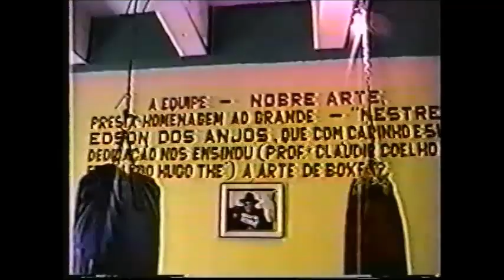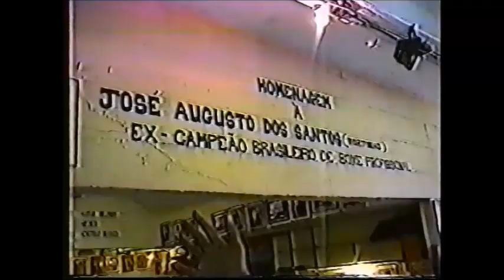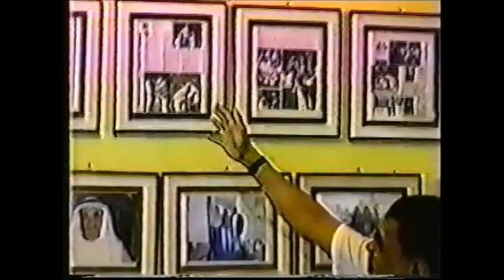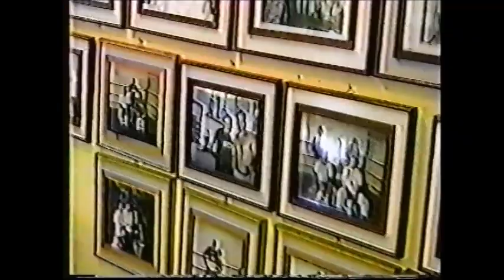Exploring Brazil With Romero Jacare Cavalcanti 1997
Before my first ever visit to Brazil in 2004, all I knew about the country was from what I saw on VHS tapes of jiu-jitsu and the OTM DVD's. One of the first ever VHS Tapes to show the Jiu-Jitsu culture with the sports elite, came out around 1997 and was put out by Romero Jacare Cavalcanti These tapes were awesome as Jacare went around Rio, talked to some of the biggest stars and coaches at the time, and gave a behind the scenes look at the world championships and training.

Romero “Jacare” Cavalcanti is one of the best instructors in Brazilian Jiu Jitsu history, having coached hundreds of fighters and produced some of the best the world has seen in Grappling, including Fabio Gurgel, Alexandre Paiva, Leonardo Vieira, Ricardo Vieira, Rodrigo “Comprido”, to name a few. One of the founding fathers of the Alliance academy, Romero Cavalcanti moved to the United States from his native Brazil in 1995, where grew the team. Jacare was also awarded the “On The Mat” Instructor of the Year award in 2009.

Romero Cavalcanti was born on October 17, 1952 in Recife, Brazil and moved at a very early age to Rio de Janeiro. His first Jiu Jitsu coach was Jaildo Gomes (the brother of famous Vale Tudo fighter from the early days, Ivan Gomes), Romero was in his early teens and stayed with Gomes until he was 18 years old, at this time he moved camps to Carlson Gracie’s academy affiliate which was ran by a brown belt named “Toninho”. It was only when “Jacare” Romero achieved his blue belt that “Toninho” started taking him to meet and train at the Gracie academy with the purpose of Toughening him up.

In 1972, “Jacare” moved to New York to study, and abandoned Jiu Jitsu completely until the end of 1974 when he returned to Rio. During Romero’s stay in New York Rolls Gracie visited and the two became good friends. When Romero returned to Rio de Janeiro in late 1974, he restarted his BJJ training with Rolls Gracie, who was considered the best coach and competitor of his time.

With Rolls Gracie’s teachings, Cavalcanti’s jiu jitsu developed in heaps and bounds, Rolls was innovative and a good role model for Romero who took Rolls as a fatherly figure. With a new coach and a new academy, “Jacaré” had the opportunity to train with many of the great’s Jiu Jitsu figures of that time, people like Carlos Gracie Junior, Rickson Gracie, Mauricio Gomes, Paulo Conde, Ricardo Azoury and many others.

In 1982 Jacare Romero was awarded his Black Belt by the hands of Rolls Gracie, being the last Black Belt ever awarded by the legendary martial arts figure, the last of a very strict group of 5. After the tragic death of his mentor, Rolls Gracie (in 1982) Carlos Gracie Junior (Rolls younger brother) picked up the class and the gym, but not for long as Carlos had plans to open his own academy in the Barra da Tijuca neighbourhood. As Romero witnessed the terminus of his academy, he chose to start training with Rickson Gracie at his academy in Humaita area of Rio de Janeiro.

After a run at the Gracie academy in Humaita, Romero decided to open up his own BJJ gym, giving birth to the ” Jacare Jiu Jitsu Academy”. From this amazing place, several of the best black belts the world had ever seen were formed, competitors such as Fabio Gurgel, Roberto Traven, Jamelao, the Vieira Brothers and many others. In 1993 Romero Cavalcanti and a group of some of his students (who had left the gym – amicably – and now owned their own separate academies) decided to join forces and create a stronger overall team to compete against the bigger teams of their time, this new team was called Alliance.

Jacare Romero decided to move to the US to broaden the horizon of his new team in 1995, first in Miami and finally settling in Atlanta. In 2009, a few months after being given the “On The Mat” Instructor of the Year award, Romero Cavalcanti was admitted at a Hospital in Altlanta with a serious illness. After he recovered he returned to his academy, taking care of the Alliance affairs.